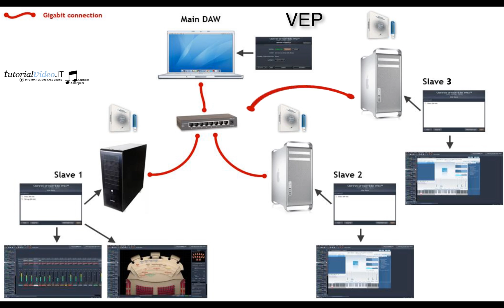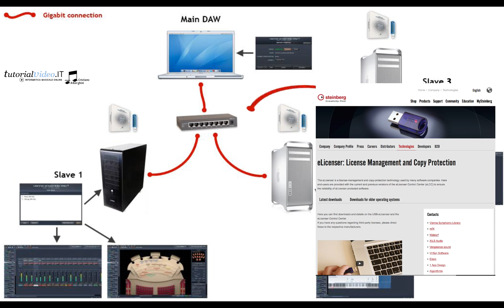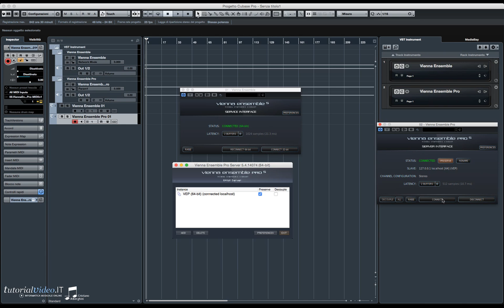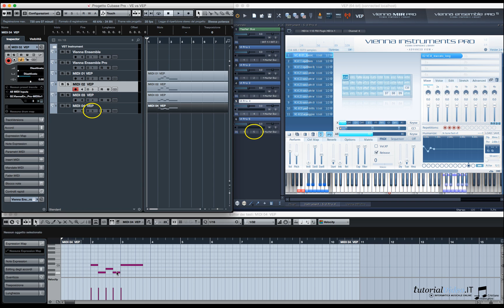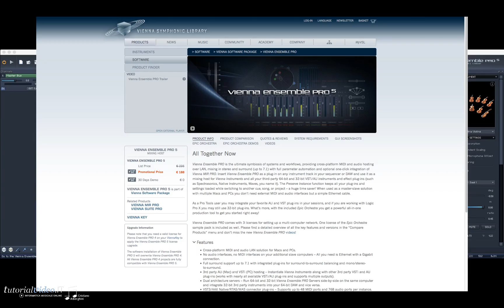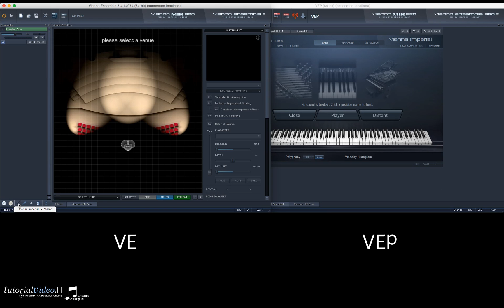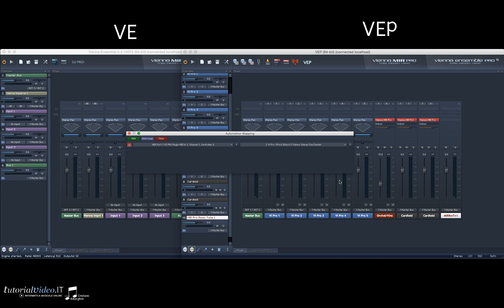Confronto tra Vienna Ensemble e Vienna Ensemble Pro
Vienna Ensemble e Vienna Ensemble Pro, sono 2 programmi sviluppati da Vienna Symphonic Library.
Ospitano il Player Vienna Instruments, Vienna Instruments Pro e Vienna Imperial, oltre Plug-ins Vienna Suite, Vienna Suite Pro, MIR PRO e VST (solo VE Pro) e Plug-ins di terze parti.

Cristiano Alberghini
– Mock-up programmer
– Virtual Orchestrator